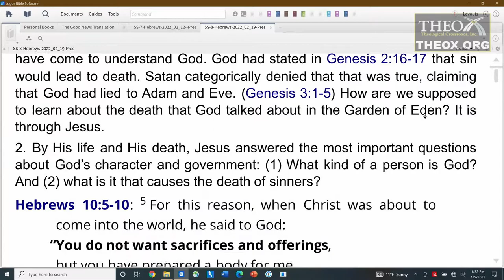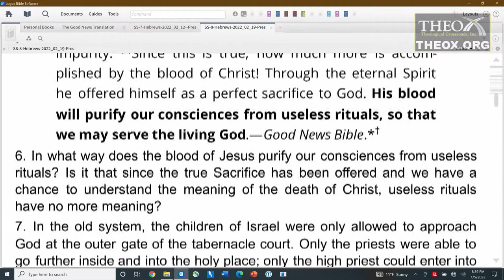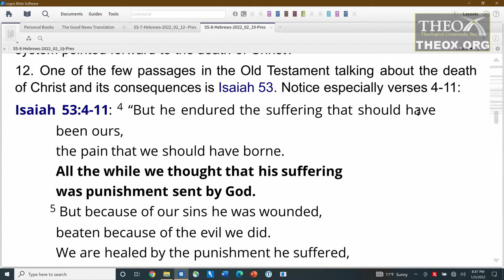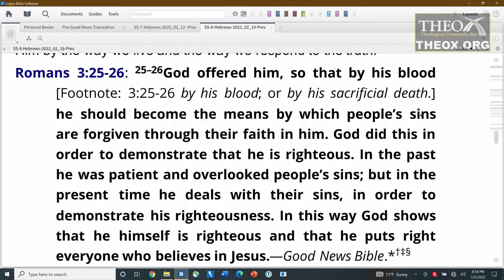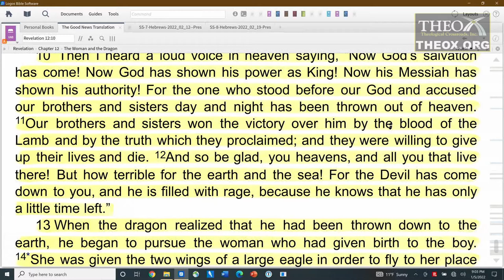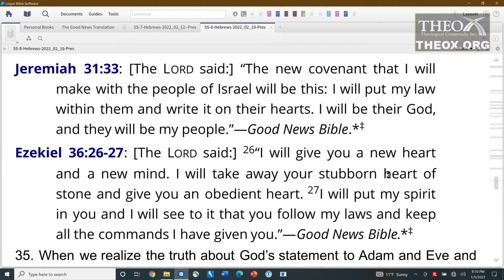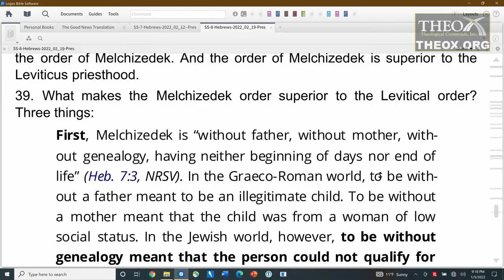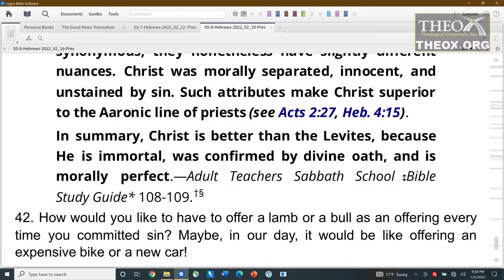8. Jesus, the Mediator of the New Covenant (February 19) Sabbath School 2022 Quarter Lesson Hebrews